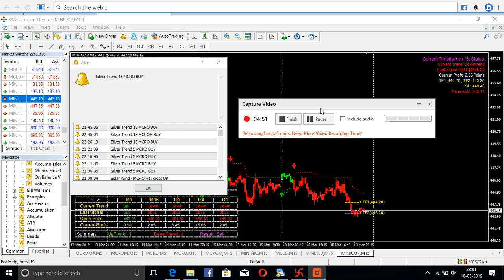LIVE TRADE COPPERMINI MCX MT4 AS ON 18 MARCH 19 CHART15MIN